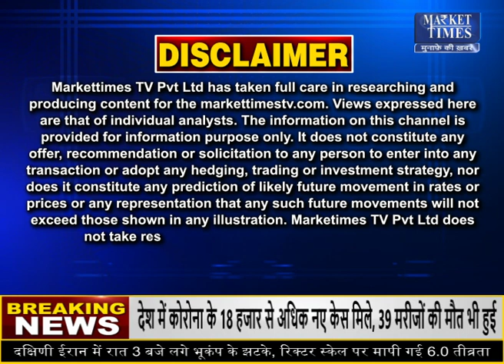दिल्ली में अगले तीन दिन बारिश का अलर्ट